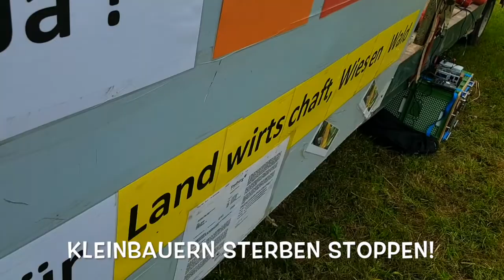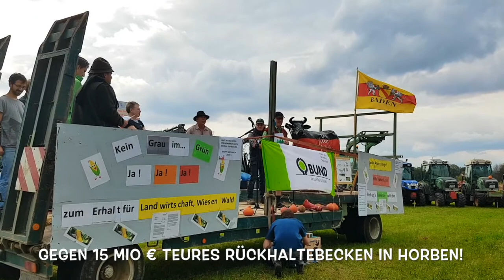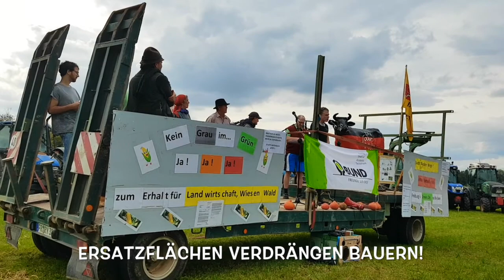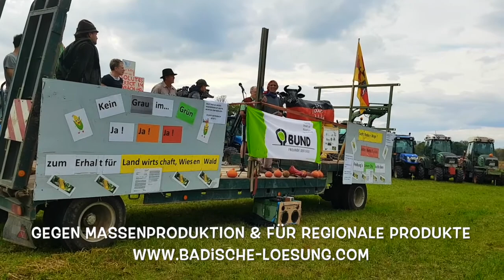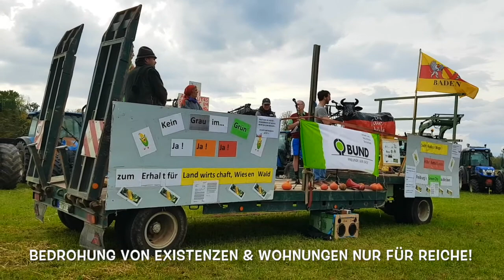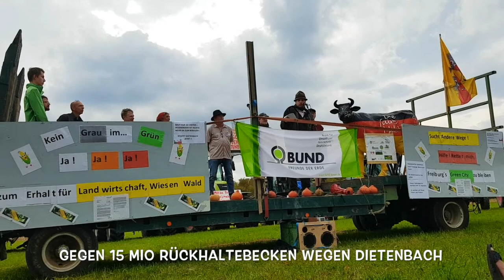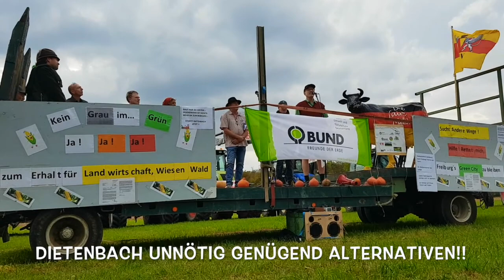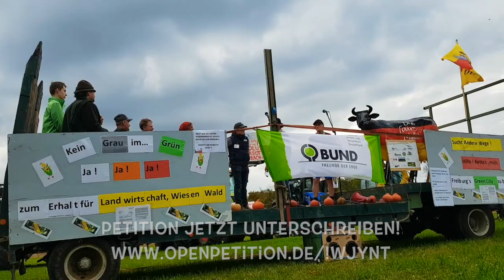Demo gegen Bauprojekt Dietenbach am 21.10.2017 (OB Salomon)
Am 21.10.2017 protestierten Landwirte aus dem Dietenbach & Horben gemeinsam mit dem NABU, Greenpeace, Stadträten von Freiburg Lebenswert (Wolf-Dieter Winkler, Gerlinde Schrempp), dem Bürgerinformations - Zentrum Rieselfeld, PLAN B e.v., Eco-Trinova e.v., Kleingarten Verband gegen das geplante Neubau-Projekt im Dietenbach und das geplante 15-20 Mio € teure Rückhaltebecken in Horben zu stoppen, welches die Bauvorraussetzung für das Bauprojekt Dietenbach ist.

Bitte unterschreibt & teilt unsere Petition gegen das Rückhaltebecken in Horben mit euren Freunden und rettet das Bohrertal und die darin lebenden Landwirte: